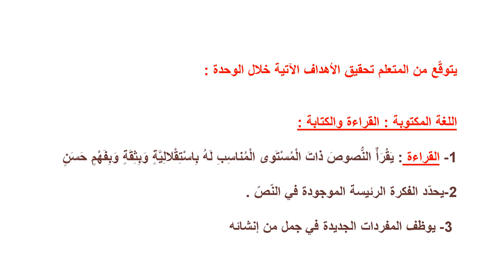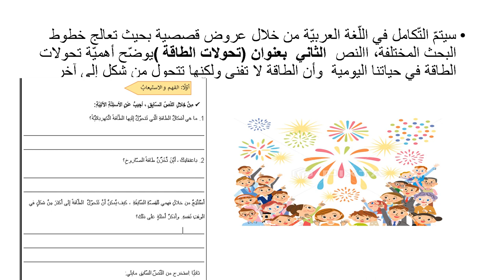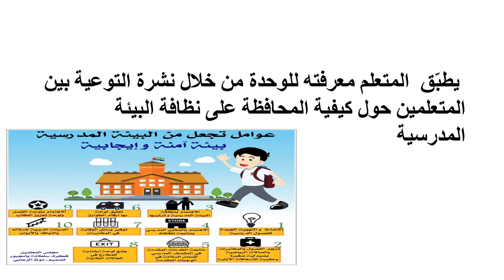فيديو الأسبوع الخامس - الصف الرابع - وحدة نتشارك الكوكب - المعلمة نانسي عطيه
وصف فيديو الأسبوع الخامس للوحدة الثانية  ( نتشارك الكوكب ) للصف الرابع في مادّة اللغة العربية  نانسي عطية

يقوم الفيديو بالتّعريف بالمادة الّتي سيتم تغطيتها خلال الأسبوع الخامس  المرجوّة  تحقيقها من المتعلّمين لتطوير مهاراتهم المتعددة . ضمن أسلوب شيق وممتع